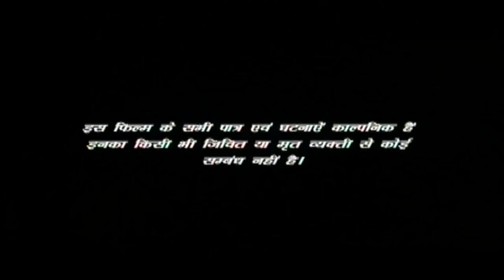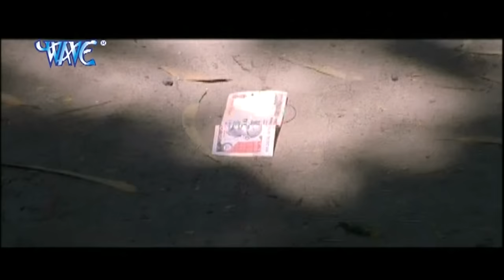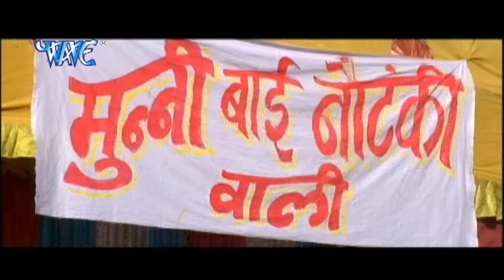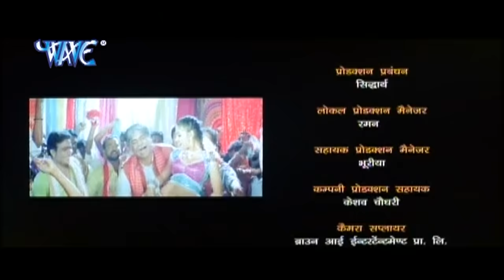Full Movie | डकैत | Dacoit | Pawan Singh | Monalisa | Superhit Bhojpuri Film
Film Name – Dacoit
Star cast – Pawan Singh, Monalisa
Singers – Pawan Singh, Kalpana, Indu Sonali
Music director – Madhukar Ananad
Song lyrics – Vinay Bihari, Ravi Bhushan, Pradeep Madhukar
Film writer –  Ravi Bhusan
Banner – KTV Production
Producer – Manoj Kumar
Director – Ravi Bhusan